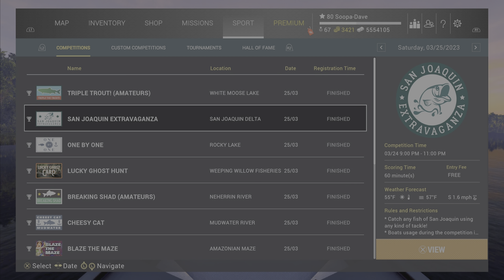Fishing Planet How To Fix Competitions